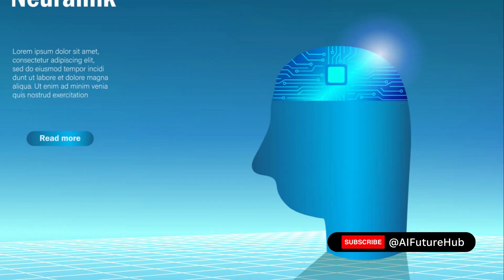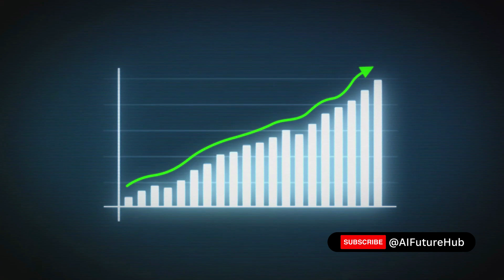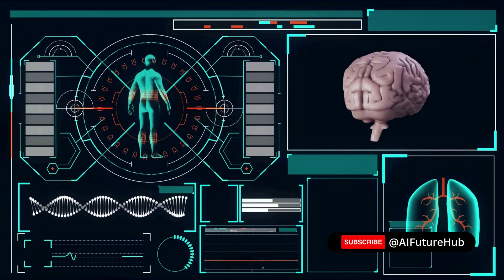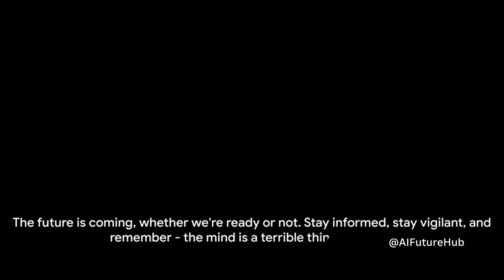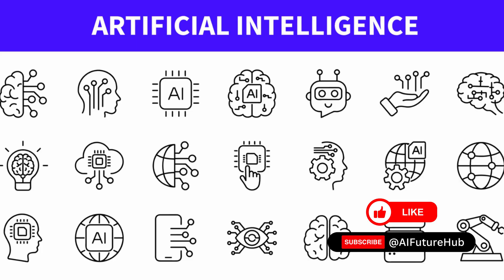Neuralink's Dark Side: Risks and Ethical Concerns 🧠😱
In this thought-provoking video, we delve into the potential risks of Neuralink, Elon Musk's groundbreaking brain-computer interface technology. Join us as we explore the latest news articles and expert insights to shed light on the possible dangers this innovative technology may pose. While our findings are based on extensive research and expert opinions, it's important to note that these are not established facts.

OUTLINE:

00:00:00 The Dystopian Future of Neuralink
00:01:39 The Ethical Implications of Neuralink
00:03:41 The Controversial Trials of Neuralink
00:05:14 The Death of the Self with Neuralink
00:07:20 The Legal Troubles of Neuralink
00:09:08 The Potential of Brain-Computer Interfaces
00:10:55 The Call to Action
00:12:53 End Sting